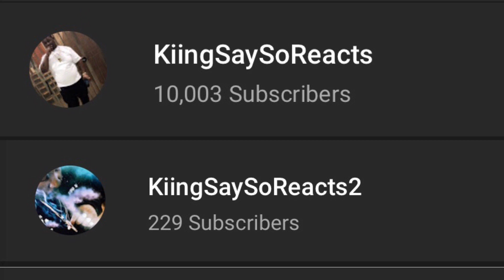OhGeesy - KEEPER ft. A Boogie Wit da Hoodie REACTION